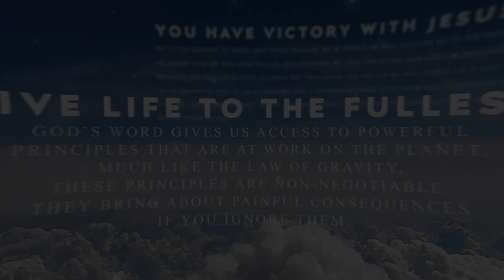Devoted: Catch A Second Wind [Hebrews 12:2]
Devoted: Catch A Second Wind

Today's Topic - If you’re facing a tough time in your life, you need to push on and believe it’s going to get better.

Today's Verse - Hebrews 12:2 (NKJV)